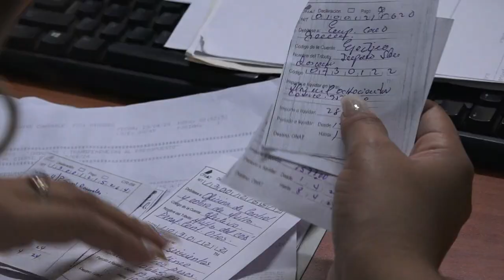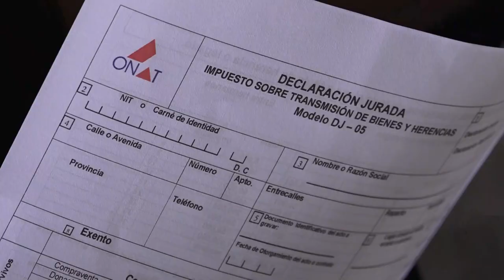Concluye en Niquero campaña de declaración juradacorrespondiente el 2023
El municipio de Niquero duplicó las recaudaciones por concepto de declaración jurada de personas naturales con respecto al año anterior. En el territorio se incrementó el número de pequeñas y medianas empresas que declararon sus ingresos lo que permitió cerrar en tiempo y forma el proceso.